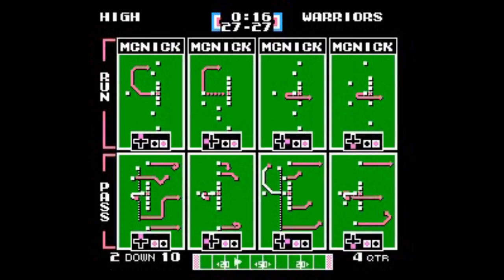FLY vs WGRW Wk 4 COMM